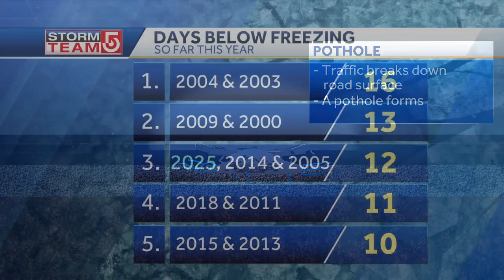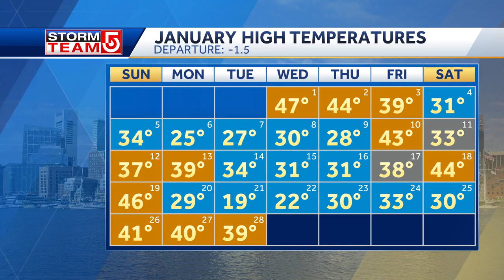How temperature changes in Massachusetts affect potholes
StormTeam 5's Kelly Ann Cicalese explains how the recent temperatures trend in Massachusetts, from freezing cold days to slightly warmer days, makes an impact on the formation of potholes in the state's roadways.